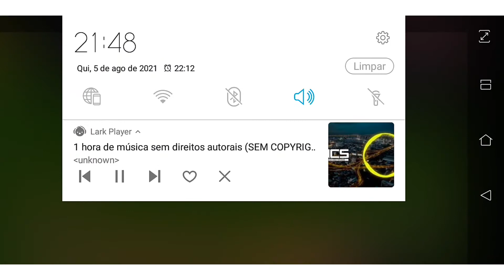FIZ O SÍMBOLO DO FLAMENGO NO MINECRAFT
Fala galera, hoje fiz um vídeo construindo o símbolo do Flamengo no Minecraft.

♤♤♤OBRIGADO♤♤♤